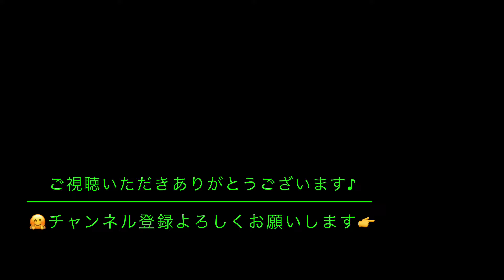【廣島縣を走るアートな仕事車・デコトラ】 #145 スライド パパラッチ Japan custom Trucks "Decotora( DecoratedTruck )" in Hiroshima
廣島縣を走るアートな仕事車・デコトラ
スライドパパラッチ撮影
その１４５
Japan custom Trucks "Decotora( DecoratedTruck )"  Hiroshima City Japan.
Japan's Coolest Trucks.

広島テレビニュースより

時事通信ニュース当時の速報

当時私が住んでいる広島市内の町内でも土砂災害や床上浸水など
さまざまな豪雨災害が起きました。
災害が起きる前夜までも物凄い雨音と雷
非常に恐怖を感じた一週間。
ニュースを見てさらにびっくりし、町内の移動した際も
災害の状況を目にしました。
犠牲になった知人や友人はいませんでしたが
自宅や仕事場が被害にあって大変だったとお話を聞きました。
今でも強い雨が降ると当時の事を思い出し
恐怖を感じます。
今でも災害復旧を終えてない部分を見かけますが
早い復旧をお願いしたいものです。

スラッパやパッシング、そして手を振っていただいたりと

※4tトラックにて撮影の為、振動と路面状況によるブレがございます。
※車両の固定カメラとハンズフリースイッチまたは
　停止時カメラ操作にて撮影しております。

トラックの走行音を聞きながらの夜の睡眠のお供に
また、トラック好きなあなたのＢＧＭとして
トラックが走る動画とＢＧＭの連続動画再生

ガラ携の頃からスライド動画撮影をしていた私がYouTube
廣島懸を走るデコトラ スライドパパラッチをスタートのきっかけ